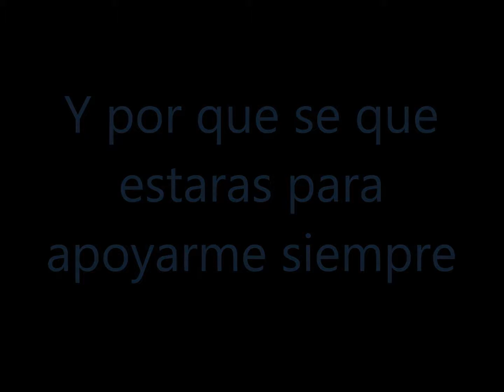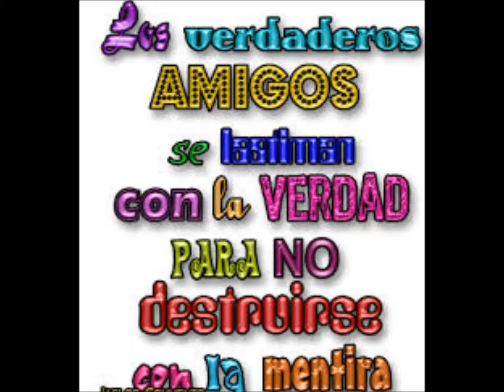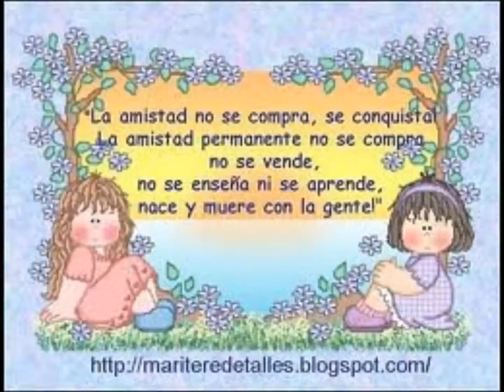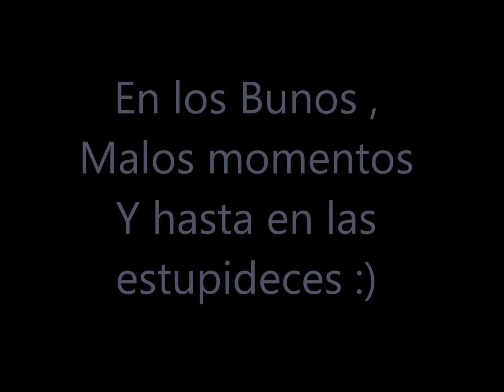Mi Hrno'' y mejor amigo ( Josue y Josee )